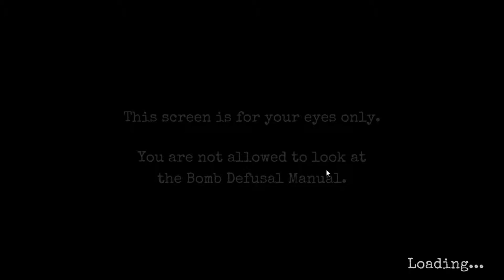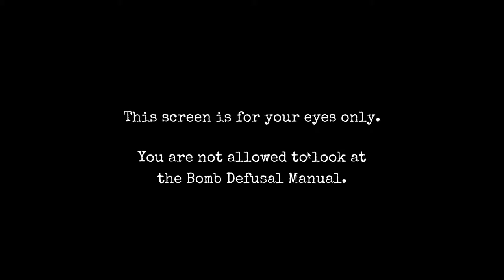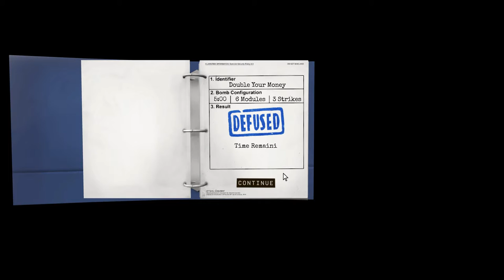Keep Talking and Nobody Explodes - 01 - Les Bombes de Base